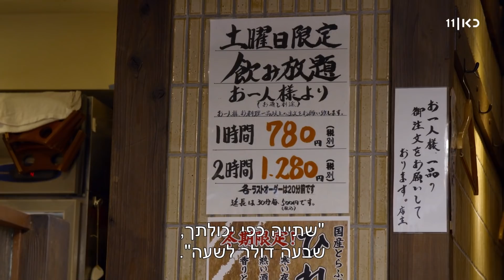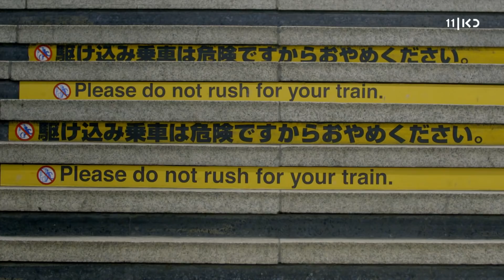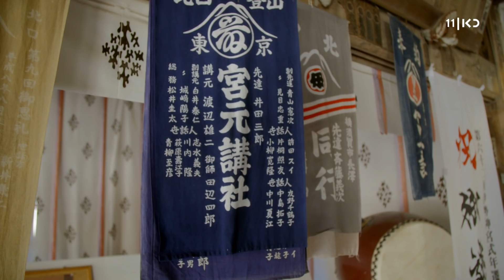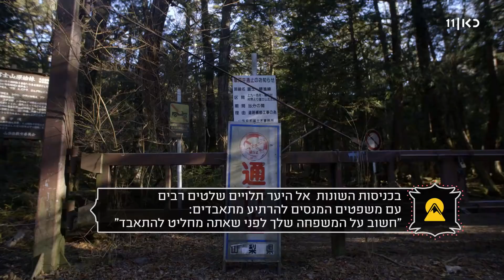טיול אחרי צבא יפן 🇯🇵 | פרק 3: סרט צילום פוג'י 🚅🏔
כאן 11 |  רכבת קליע מטיסה את פבלו וגל מטוקיו לאיזור הר פוג'י. אחרי פינוק בפונדק מסורתי ובמרחצאות חמים הם מבקרים ב"ים העצים": יער אפל ומסתורי שמושך אליו מדיי שנה עשרות יפנים שמגיעים לשם במיוחד... כדי להתאבד

במאי ועורך ראשי: זיו שמש; מפיק: גרגורי בקרמן; צילום: אבי קסמן, איתן חי; חברת הפקה: קסטינה (מנהל: מני אבירם; מפיק: עוזי קרין). יוצר הפורמט: עמי גלאם. עורך אחראי: יוני סמאש
ישראל, 2019. 7 פרקים. אורך פרק – כ-45 דק'